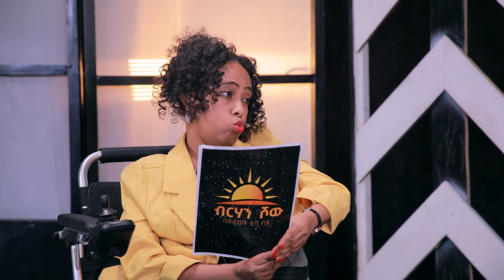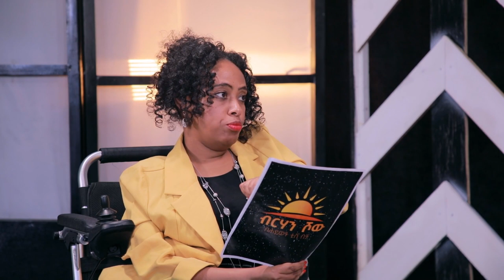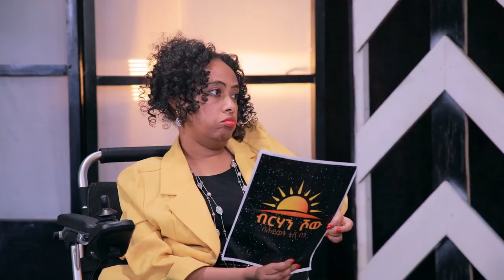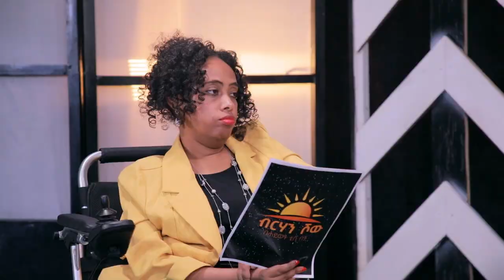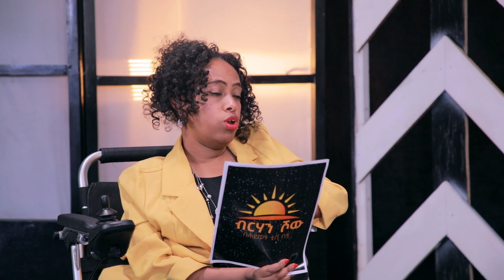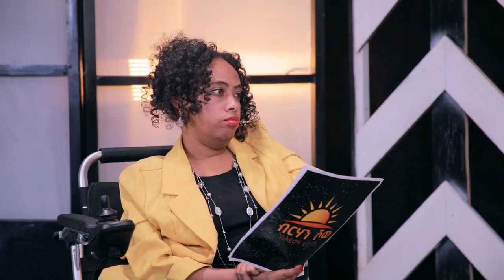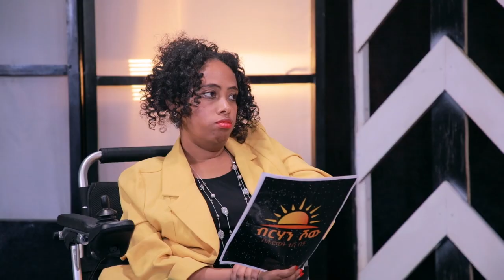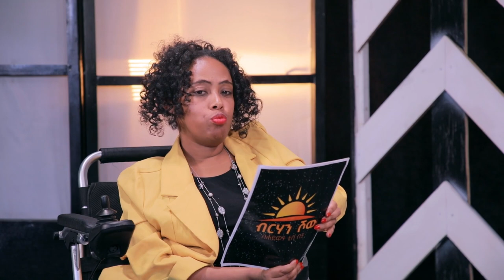ድንቅ የሆነ ቆይታ ከ ወንድም ፀጋአብ ተስፋይ ጋር ክፍል 2